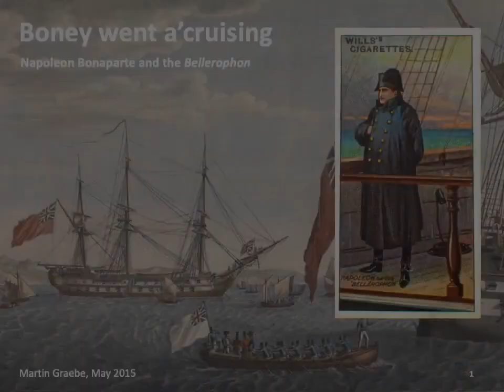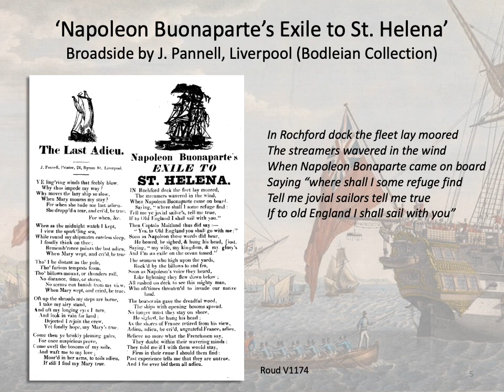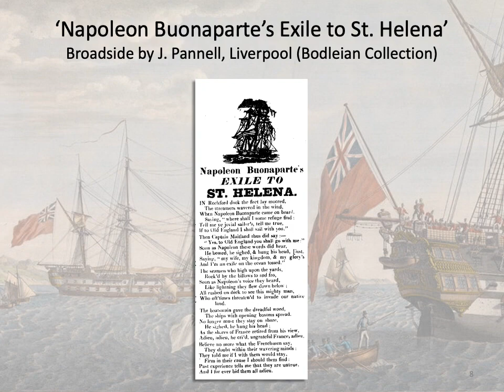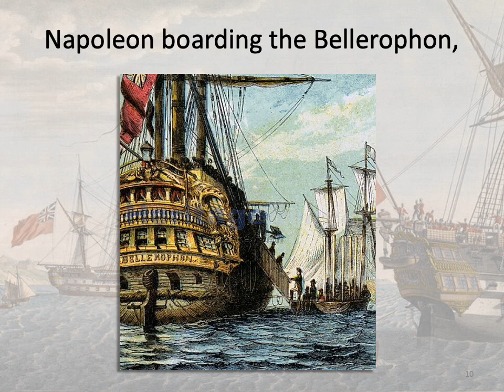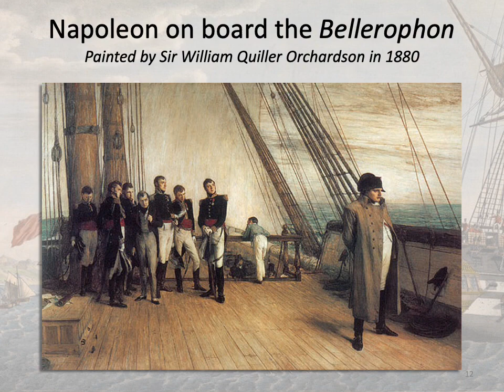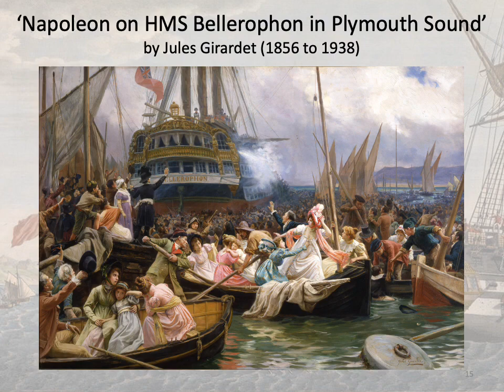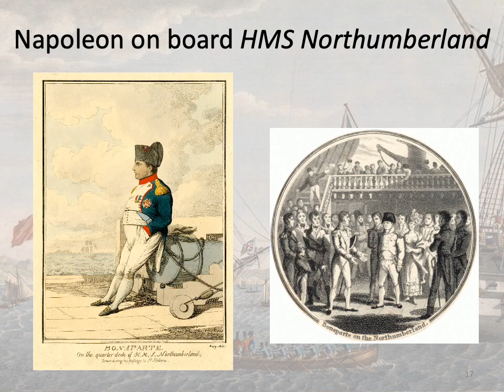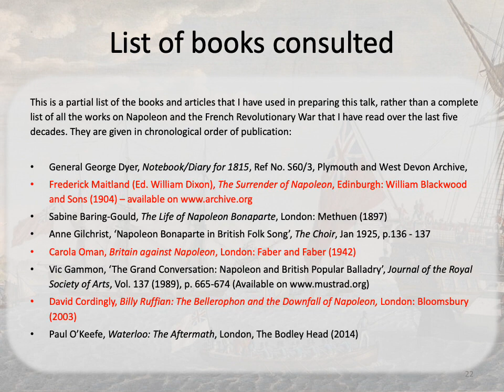Boney went a'cruisin'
In this talk, Martin Graebe describes Napoleon Bonaparte's voyage from France to England in 1815, and looks at the way it is described in the song 'Napoleon Bonaparte's Exile to St Helena', published not long afterwards as a broadside.